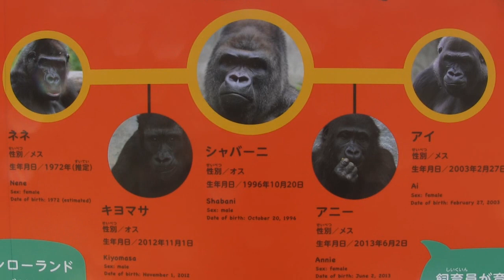シャバーニ家族 1022 Shabani family gorilla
3:50 The white container has the package removed, so I think it was placed with a gorilla breakfast.
3:50　白い容器はパッケージが外されているので、ゴリラの食べ物を入れて放飼場に置かれたものだと思います。

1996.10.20  APENHYURU park (Apenheul) TARONGA zoo of primates- Higashiyamazoo.

1972  Wild.Cameroon born

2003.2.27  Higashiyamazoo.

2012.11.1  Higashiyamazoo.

2013.6.2  Higashiyamazoo. 　human rearing　One year

東山動物園 Higashiyama zoo ゴリラ  Ape Information Network